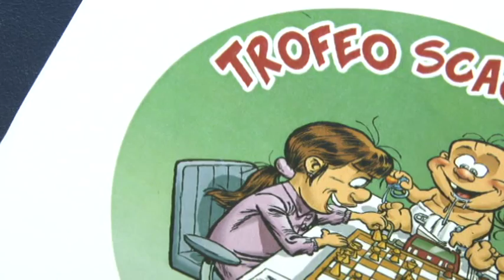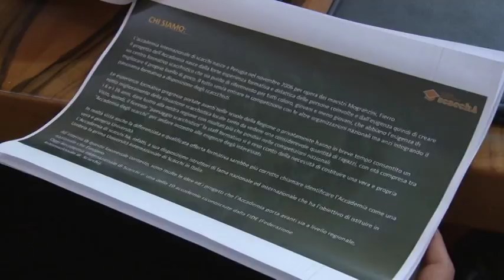Torneo di scacchi a Montesilvano con gli studenti d'Italia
Si svolgerà a Montesilvano dal 4 al 7 maggio al Pala Dean Martin il trofeo Scacchi Scuola con 355 squadre provenienti da tutta Italia e 1900 partecipanti, organizzata dal Miur, Coni, Comune di Montesilvano e Federscacchi